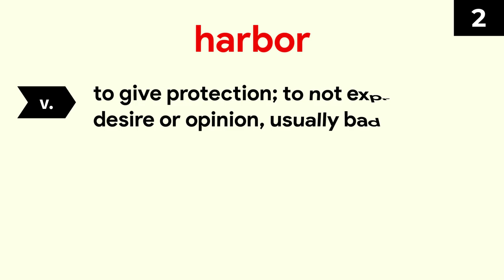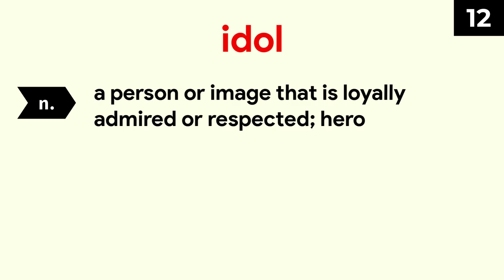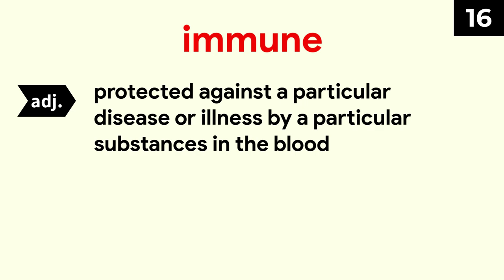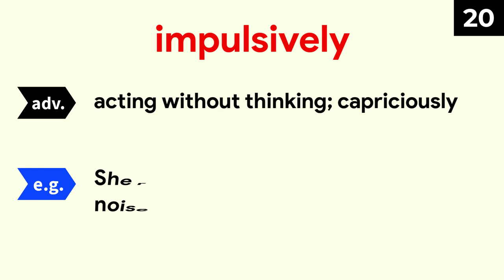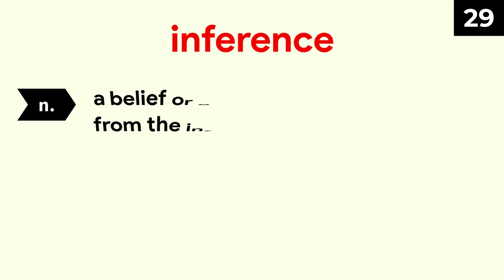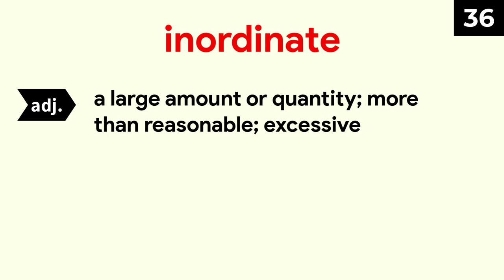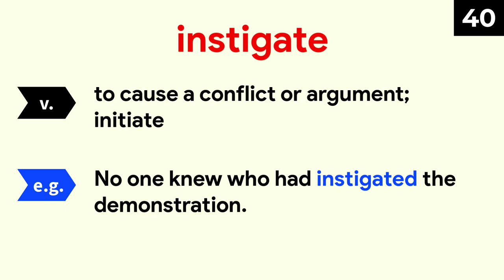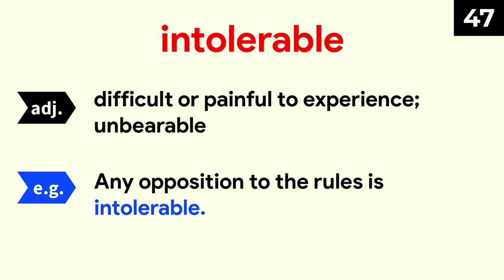600 TOEFL Vocabulary - Part 7 | Useful Words 🔥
In this video, we'll take a look at 50 TOEFL words with examples. Hopefully, the examples can help you understand the words better. | TOEFL Vocabulary | Learn 50 Advanced Vocabulary | English Vocabulary

👉 Haphazardly - Intrinsic